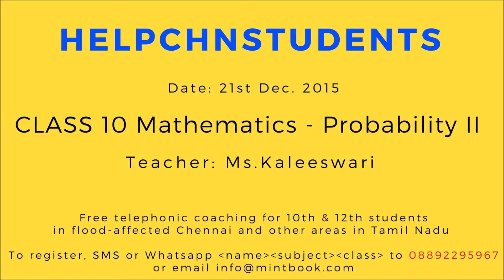Class 10 Mathematics - 21st Dec. 2015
HelpCHNStudents is an initiative to provide free telephonic coaching for students of classes 10 and 12, living in flood-affected Chennai and other areas in Tamil Nadu.

These students preparing for their board exams can access these free classes by dialling a 1800 toll-free number and entering a pin, given at the time of registration. Once connected, they listen to an experienced teacher coach a particular topic for about 20 minutes. This class is then followed by a Q&A session for about 10 minutes, where the students can ask the concerned teacher any doubts they have pertaining to that taught topic.

These recorded sessions are made available for free for students who have missed the classes and were unable to attend over the week or for students who wish to revise certain exam concepts.

For interested students who have not registered and would like to attend a live class, please SMS or whatsapp your name, subject, class to 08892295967 or email